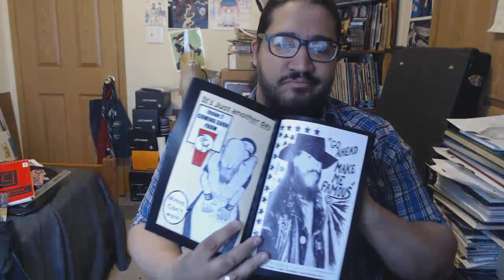Penguicon Exclusive Unboxing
Big News! Just got my Penguicon exclusive comic prints back from the printer! This is my first official full comic print so i'm giddy right now! All this time spent Making Comics is leading to something haha!